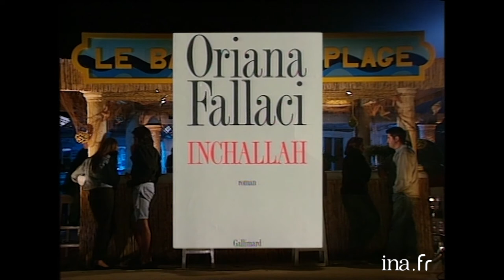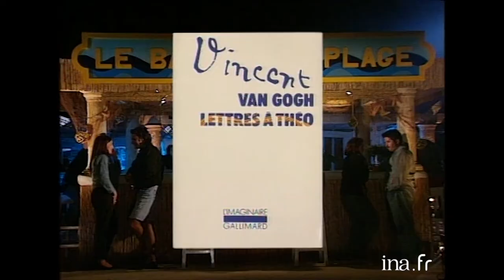Le Bar De La Plage #3 | INA Arditube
Le Bar De La Plage   | France 2 | 25/07/1992
Thierry ARDISSON anime cette émission et, entre chaque rubrique, discute un peu avec le "barman" Jacky NERCESSIAN.
       - STAR LES PINS : Eddy BARCLAY, 71 ans, donne sa conception de la vie et parle de ses sociétés et diverses créations dont le parfum "Saint Tropez". Il explique sa technique pour se débarrasser des gêneurs.
       - DRAGUE SHOW : Marie, sur la plage, drague sans complexes deux jeunes hommes. Elle s'absente un moment, les deux en profitent pour échanger leurs impressions (caméra cachée).
     - STAR LES PINS : Caroline et Eddy BARCLAY évoquent leur rencontre, leur vie commune et leur souhait de ne pas avoir d'enfants. Caroline affirme son goût pour les hommes mûrs.
       - CLIP : Les Négresses vertes "Sous le soleil de BODEGA".
       - AMI DU PAYS : Thérèse GERSESOLA, 85 ans, originaire de Cogolin, a fait des pipes toute sa vie. Elle explique que les pipes de Cogolin sont les meilleures car elles sont faites avec de la bruyère. Elle montre des ébauches de pipe et différents modèles. Elle a besoin de connaître les goûts des clients pour les conseiller dans le choix d'un pipe. Dans la fabrication, elle s'occupait du polissage et du vernissage.
       - SLOW DE L'ETE : Nicoletta interprète "Mamy blue" (archives INA). NICOLETTA parle de cette chanson de 1972 écrite par P DELANOE et H GIRAUD. Elle évoque son enfance en Savoie, son "séjour" à Bon Pasteur (maison pour les jeunes filles difficiles). Elle est très attachée à sa famille (son fils, sa grand-mère). Elle parle de la solitude qu'elle a ressenti lorsqu'elle avait du succès et de sa difficulté à revenir sur le devant de la scène. Elle trouve que dans le milieu du show-biz, il est très difficile de concilier travail et vie de famille.
       - BAFFIE PLAGE : Laurent BAFFIE parcourt les commerces de Saint Tropez et se fait offrir par les commerçants, vêtements, montre, champagne, glaces. Au port, il essaye de se faire inviter à bord des yachts.
       - Clip : Opus 3 "It's a fine day".
       - LECTURES SUR MER : André BERCOFF propose trois livres qui l'ont marqué, "Lettres à Théo" de Vincent VAN GOGH", "Inchallah" d'Oriana FALLACI et "Passion Simple".